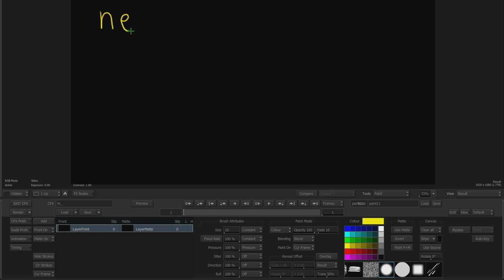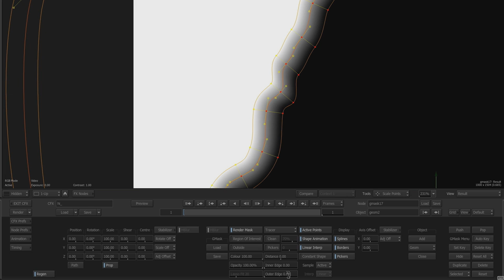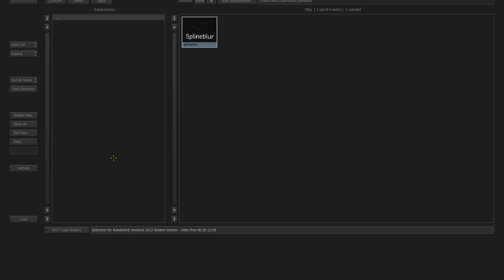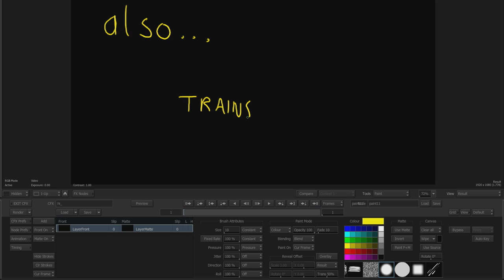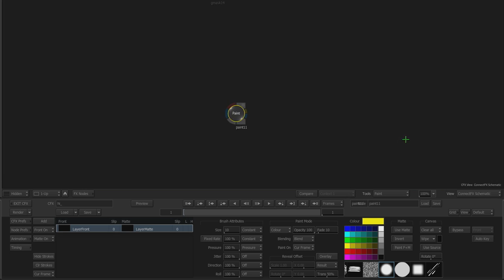Splineblur demo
Matchbox node for Smoke/Flame which blurs along a spline.  Plug an image into the first input, and a nice soft GMask into the second.